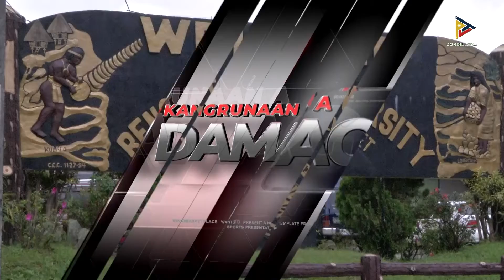Limited face-to-face classes iti College of Nursing iti BSU, temporaryo a nasuspendir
KDNNews – Benguet
Nasuspendir ti onsite classes dagiti nursing students iti Benguet State University. Daytoy ket kas panagannad gapu iti ngumatngato a kaso ti COVID-19 iti probinsiya.